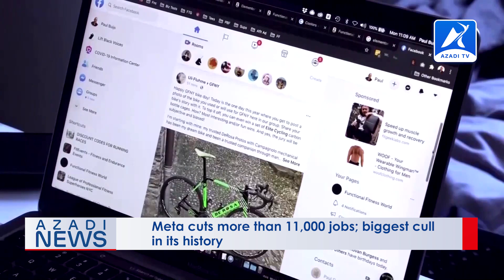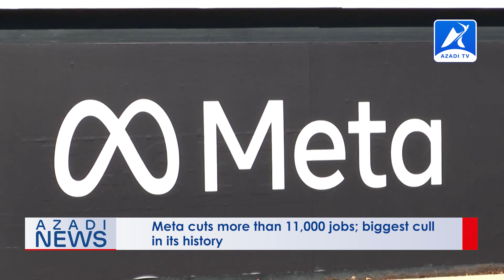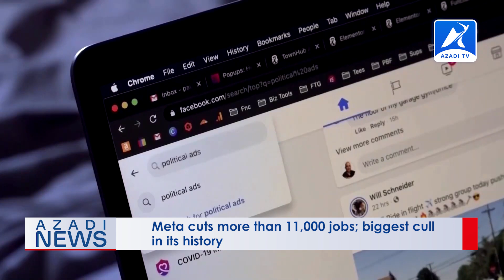Rohingya World News | 10 November 2022 - Azadi TV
Rohingya Daily News | 10 November - Azadi TV

Headlines;
Meta cuts more than 11,000 jobs; biggest cull in its history
UK army killed 64 children in Afghanistan between 2006-14: Report
China willing to contribute to climate damage compensation